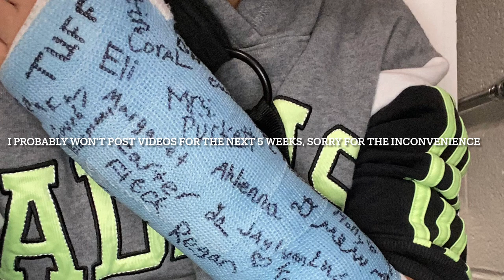I Broke My Arm(Buckle Fracture at the wrist)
My cast will be on for 5 weeks. The fracture is at my diatis metadiaphysis left radius. I probably won’t post videos during this time period.